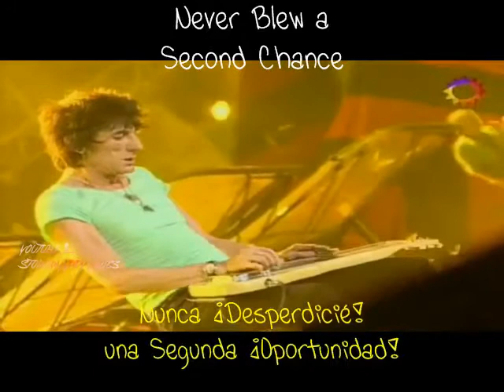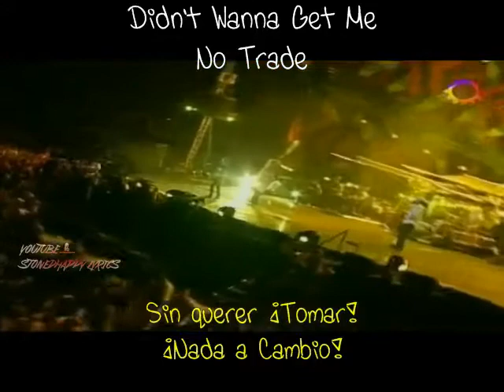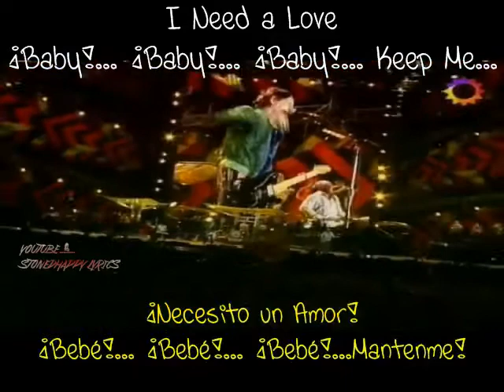Live'06 [ Happy ] Keith Richard's - Rolling Stones - Lyrics & Sub-Español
“Happy” by The Rolling Stones
Albúm: Shattered In Buenos Aires 21-02
Composers: Mick Jagger and Keith Richards